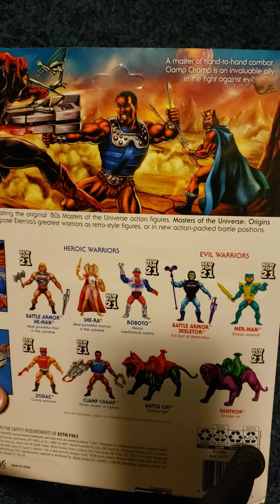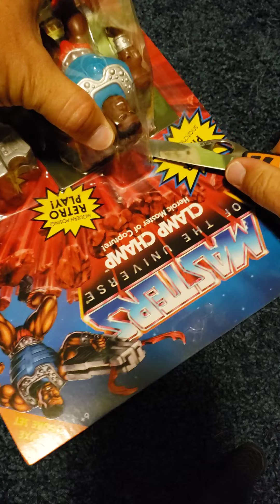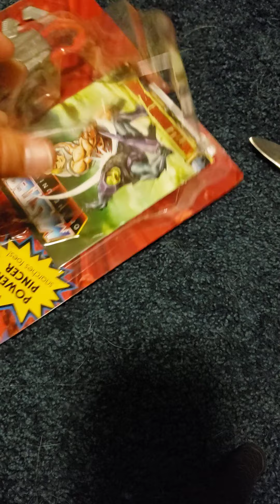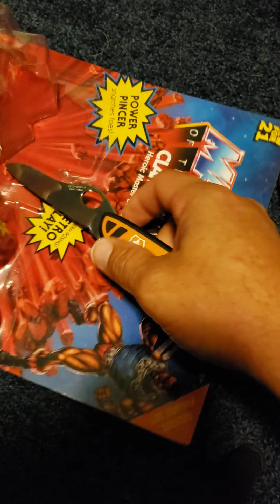MOTU Origins | Clamp Champ | Masters of the Universe Origins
Unboxing and first impressions of Clamp Champ Motu Origins figure.